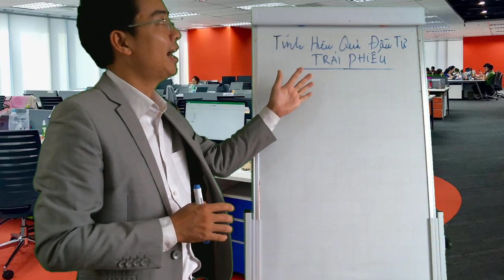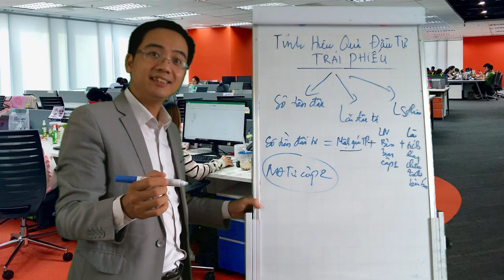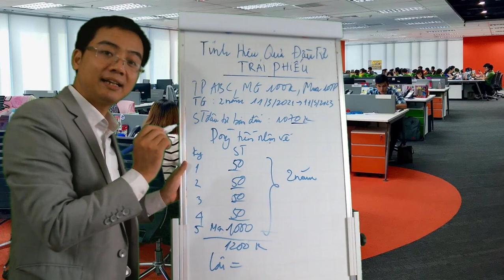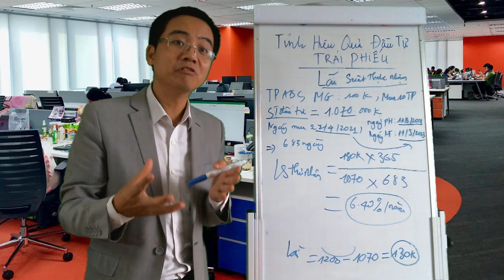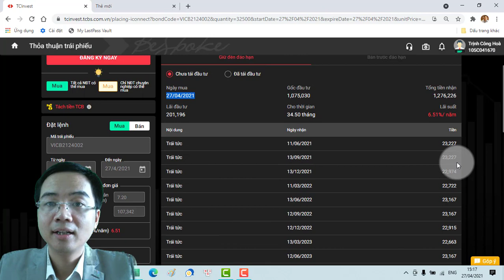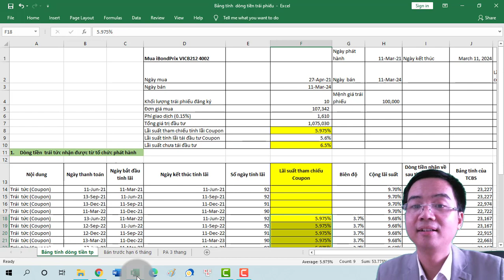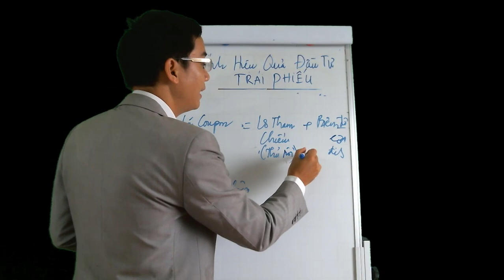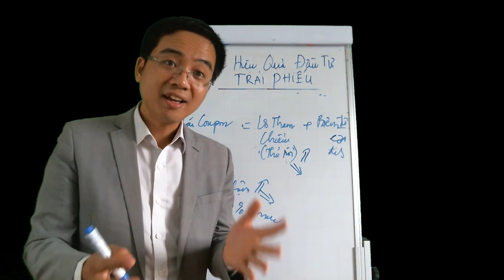Mua trái phiếu doanh nghiệp tính lãi như thế nào - Ví dụ minh họa trái phiếu Vingroup